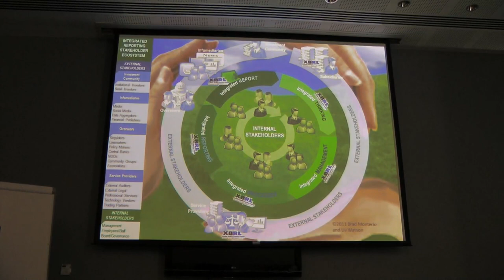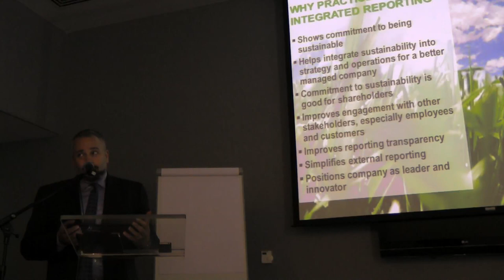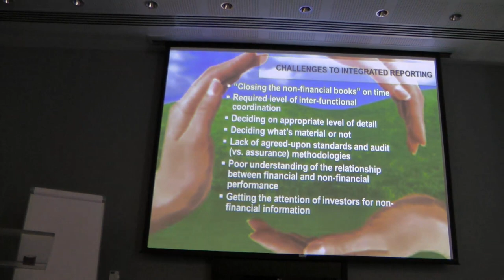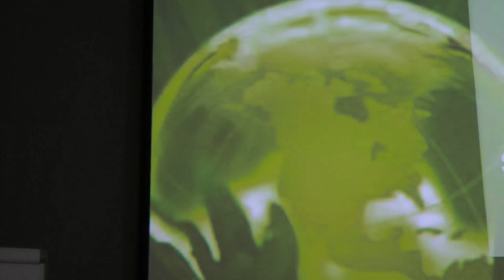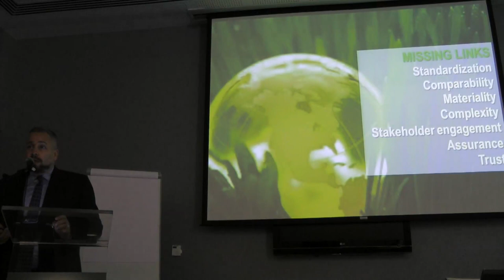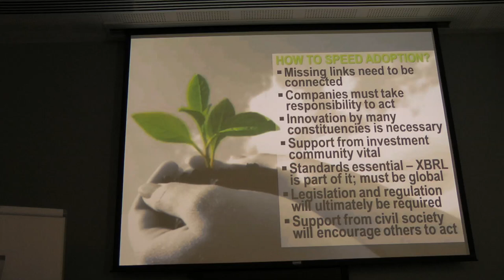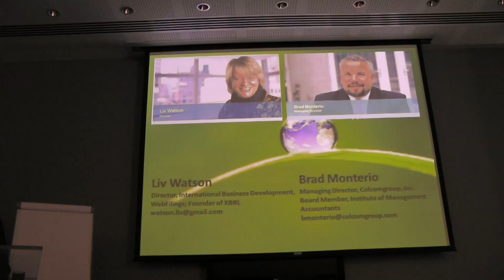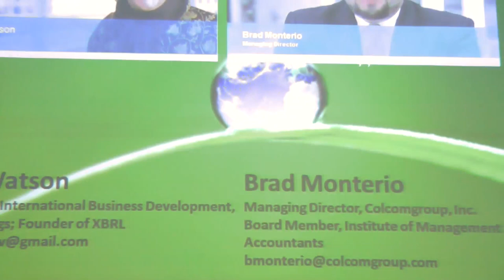The Evolution to Integrated Reporting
Presentation by Brad Monterio on the Evolution of Integrated Reporting and the role of XBRL at XBRL 24 conference in Abu Dhabi, UAE, 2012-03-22